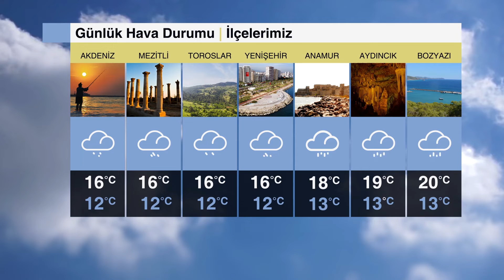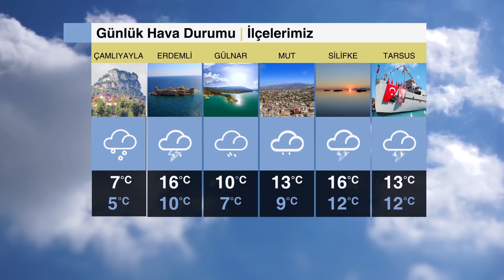5 Aralık 2018 Mersin Büyükşehir Belediyesi Webtv Haber Bülteni